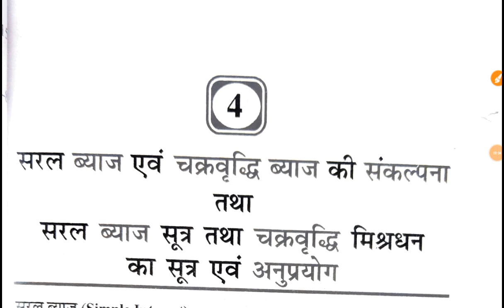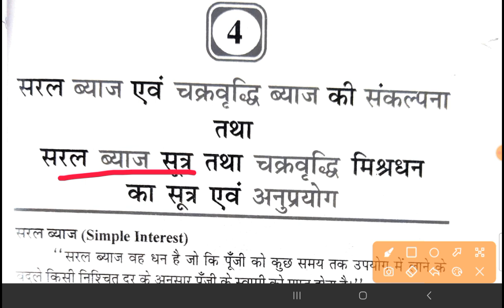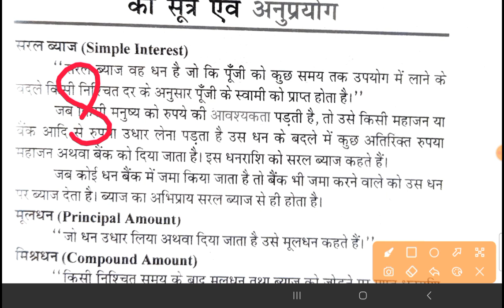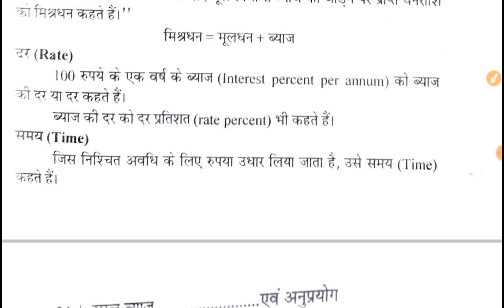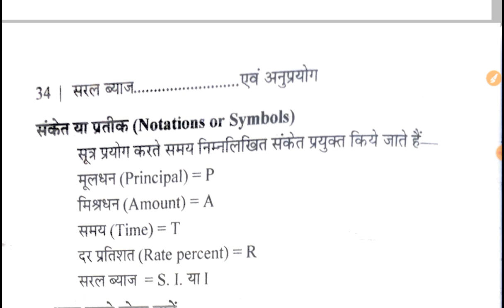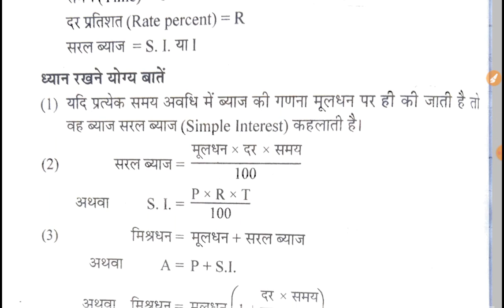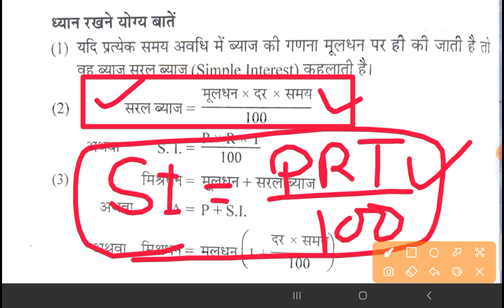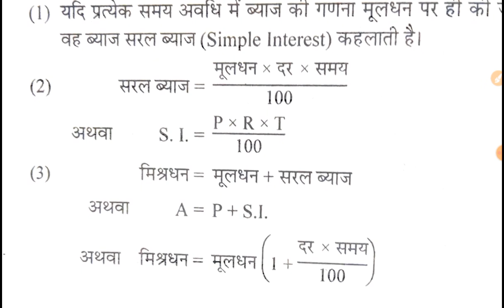simple interest|deled 3rd semester math|deled math SI V-01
simple interest|deled 3rd semester math|deled math third semester|deled third sem math|deled math